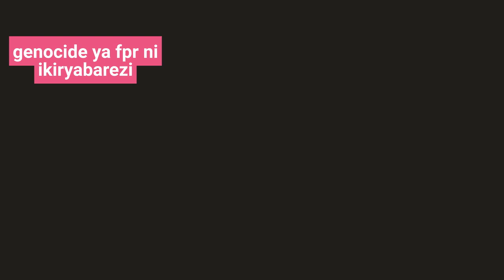GENOCIDE YA FPR NI IKIRYABAREZI/NANGA BIDEN N'ISHYAKA RYE/BURAKEYE DUTORE TRUMP/USHWIRA AJURIRE